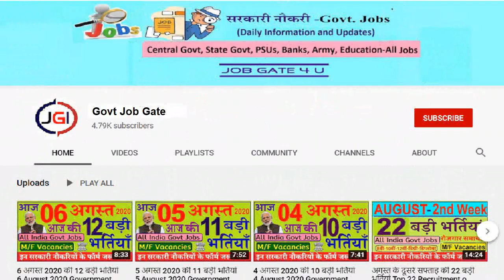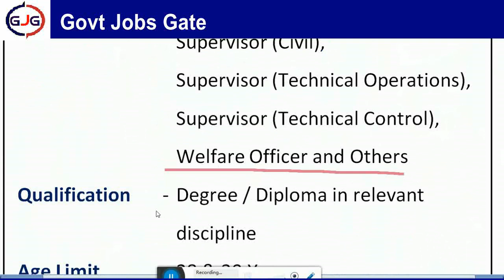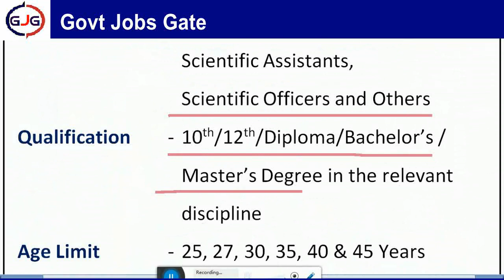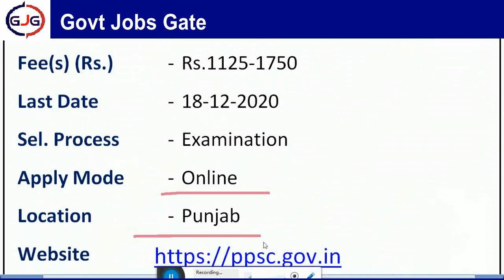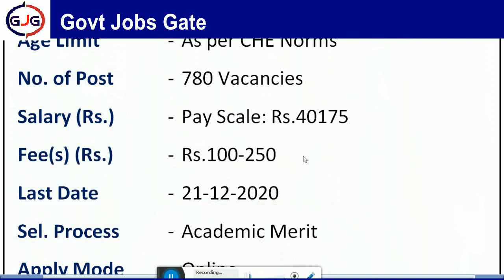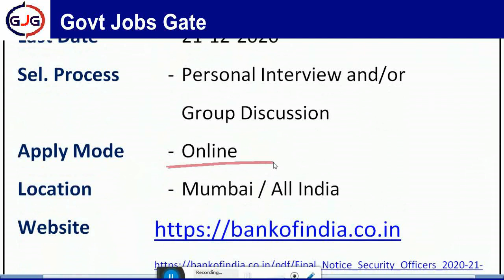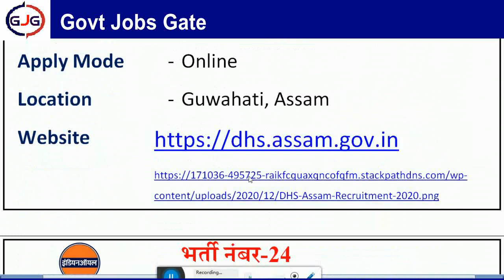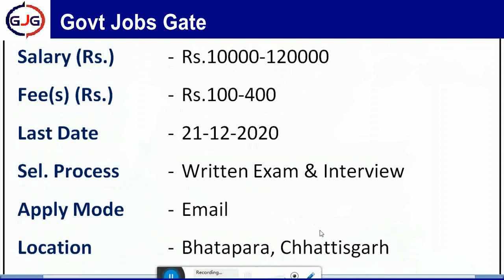दिसंबर के तीसरे सफ्ताह की 27 बड़ी भर्तियां Top 27 Recruitments of 3rd Week of December 2020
दिसंबर के तीसरे सफ्ताह की 27 बड़ी भर्तियां  Top 27 Recruitments of 3rd Week of December 2020 Latest Govt Jobs of December 2020

Important Link